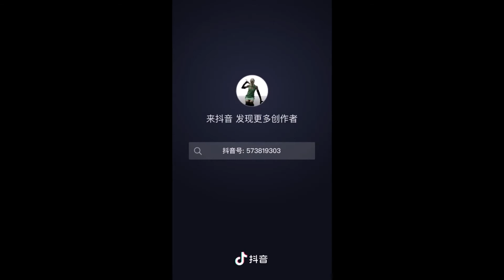孟佳抖音 Meng Jia's TikTok 20210925 Part 12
手机、口红、护肤品套装 等等，直接颂给你们！宠粉